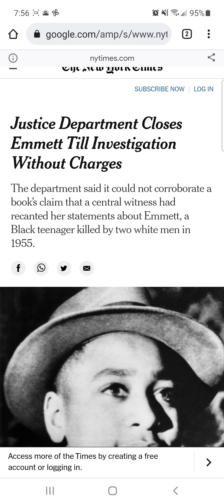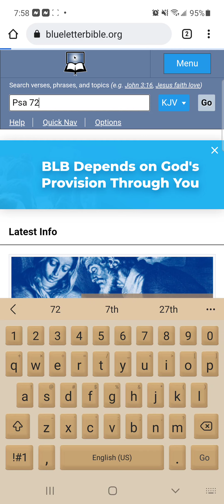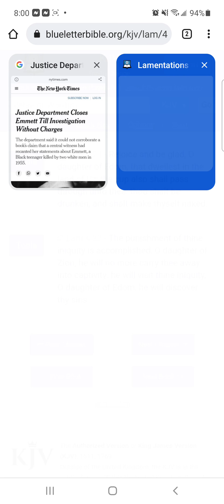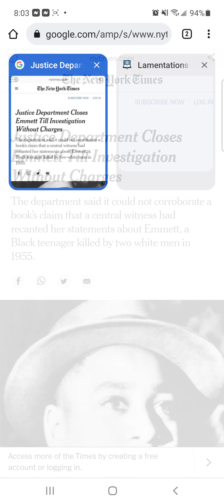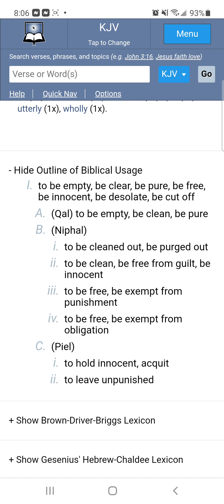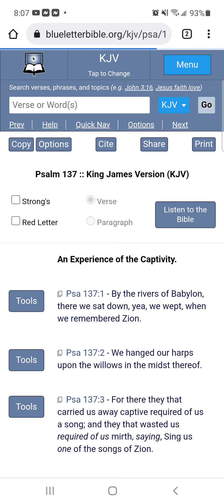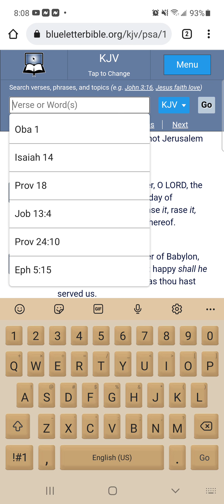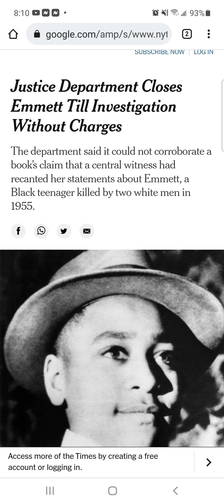He Will Not At All Acquit The Wicked